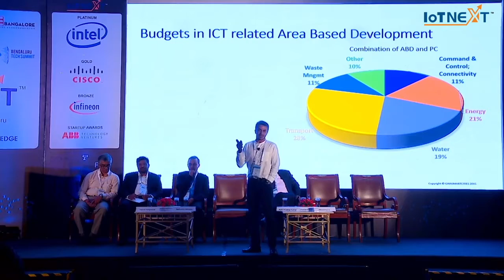Join us for IoTNext 2019 Matrix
IoTNext celebrates its 5th edition of the premium International Summit - A global platform for Innovative & Strategic alliances towards building Business in IoT.
Date - December 02-03rd 2019
Venue - Taj Yeshwanthpur, Bengaluru

The IoTNext 2019 Awards is a platform to recognize and celebrate most promising IoT start-ups in India across various verticals.